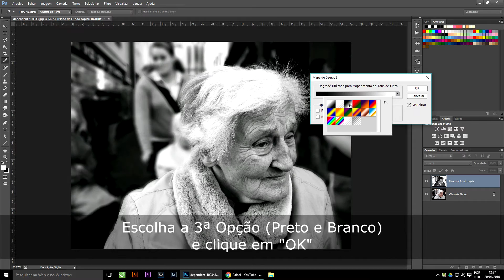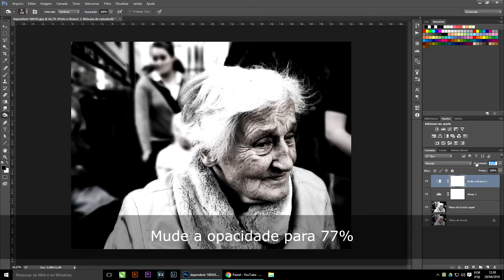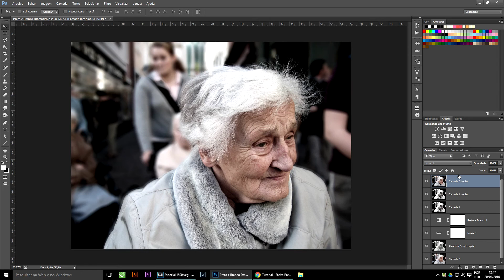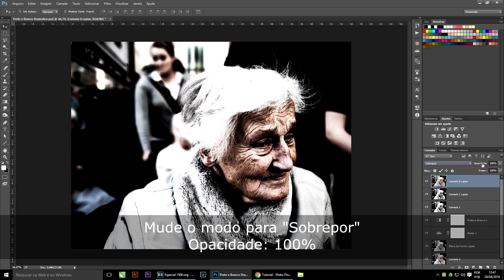Tutorial - Efeito Foto Dramática - Photoshop CC